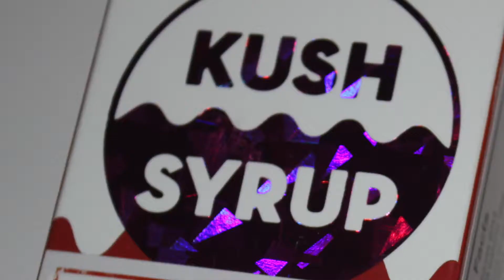Kush Syrup Urban Flavours